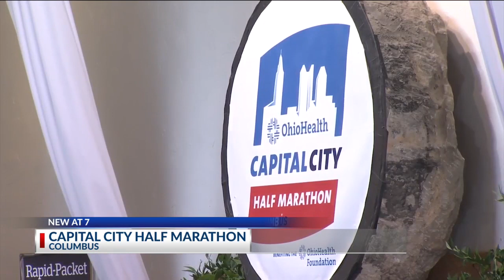OhioHealth Capital City Half Marathon coming to Columbus